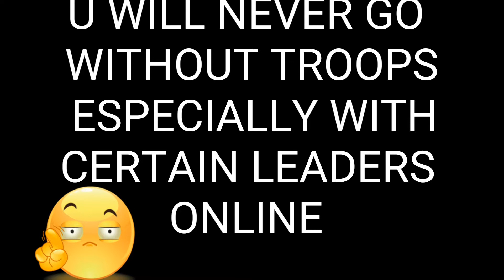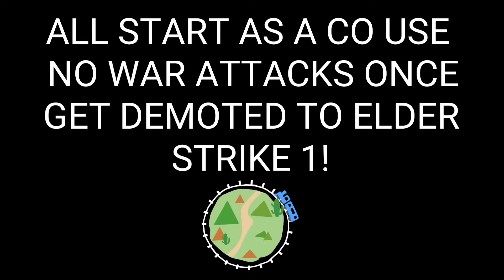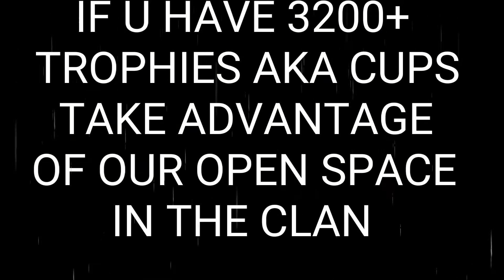Most Wanted Youtube Clan Promotions ( Clean)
5-5-18 promotion